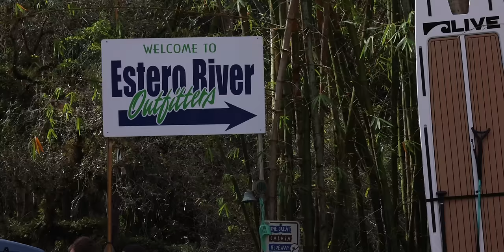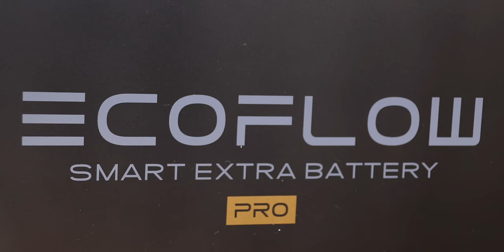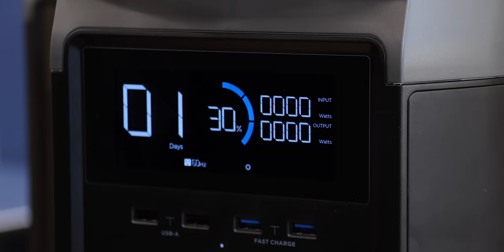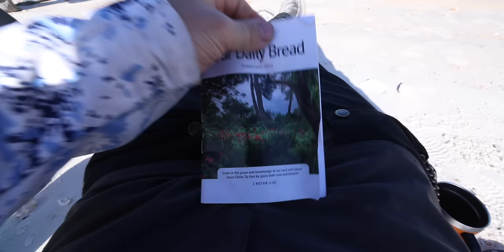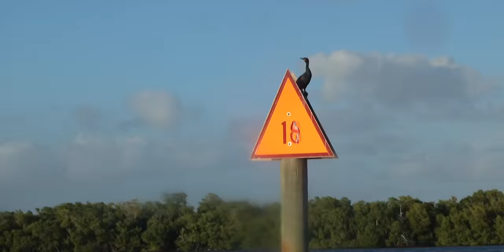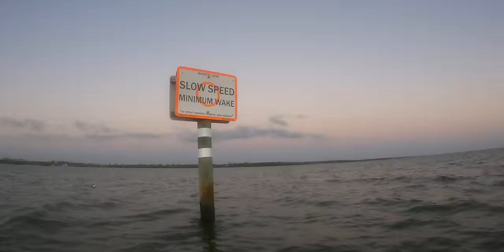4 Day Catch & Cook Hammock Camping in the Florida Everglades Ten Thousand Islands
Over the course of four adventure-filled days I tackle a new environment - the tropical islands of The Florida Everglades. My girlfriend Sarah and I have to learn, adapt, and conquer everything thrown at us. We catch and cook fish species I've never even seen before, fight the heat and sand, kayak over the untamed chop of the Atlantic Ocean, and fend off wild raccoons from stealing our limited water supply - all while keeping an eye out for the ever present threat of sharks and alligators.

*FOWLERSMAKERYANDMISCHIEF.COM*
Slingshots, Survival Gear and Custom Fowler Merch!